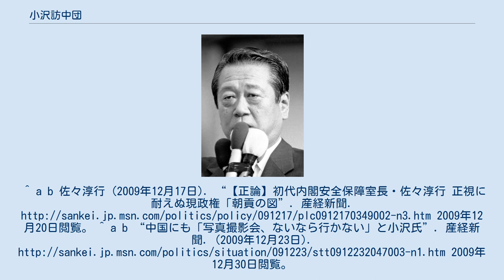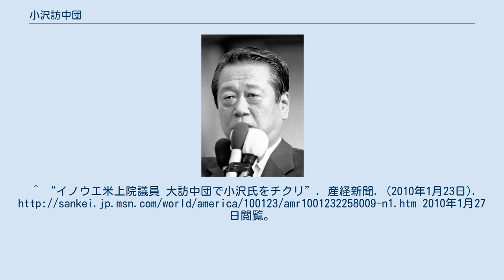小沢訪中団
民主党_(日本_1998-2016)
小沢訪中団（おざわほうちゅうだん）とは、小沢一郎民主党幹事長を名誉団長とする民主党議員143名と一般参加者など483名で構成され、2009年12月10日から12月13日までの4日間の日程で中華人民共和国を訪問した訪中団。
2006年7月に小沢が訪中した際の合意に基づく民主党と中国共産党の定期協議も兼ねたもので、日中関係史上最大規模の訪中団ともされている。
 なお、訪中直後の2009年12月15日、習近平国家副主席との天皇特例会見が行われている。
 2006年7月、小沢は民主党代表就任後の初外遊で中国を訪れ、胡錦濤国家主席と会談して日中交流協議機構の設置で合意する。
 2007年12月、日中国交正常化35周年を記念して日中交流協議機構は1989年からある「大長城計画」と合同して北京を訪問する（名誉団長は羽田孜、団長代行は菅直人）。
 2009年12月10日に再び日中交流協議機構が大長城計画との共同訪中団を北京に派遣、胡錦濤国家主席など中国要人と会見した。
小沢自身は翌11日から韓国を訪問し、李明博大統領との夕食会などに出席した。
 小沢は12月10日午後に人民大会堂で胡主席と会談。
日中関係の強化、民主党と中国共産党の政党間交流の促進を図ることを確認した。
また、小沢は会談で胡主席に対し「（2010年夏の参院選について）こちらのお国（中国）に例えれば、解放の戦いはまだ済んでいない。人民解放軍でいえば、野戦の軍司令官として頑張っている」と述べた。
 翌12月11日には梁光烈国防相と会談し、「日本では中国脅威論の名の下に防衛力強化の意見が根強くある」と述べ、中国の軍備拡張に懸念を表明した。
梁国防相が「国土と国境線を守るためで覇権を求めるものではない」と反論すると、小沢は「今後も専守防衛の原則に基づいて国防政策を進めていただきたい」と述べた。
 小沢に随行した143人の現役国会議員は一人ひとりが胡主席との握手と写真撮影を行った。
握手と写真撮影は中国側が難色を示していたが、小沢の強い希望により実現した。
^ a b c d “【主張】小沢訪中団 国益に資する議論を望む”. 産経新聞. (2009年12月10日). 2009年12月20日閲覧。
^ a b c “民主・小沢幹事長が中国に向け出発 議員ら626人同行”. 産経新聞. (2009年12月10日). 2009年12月20日閲覧。
 ^ a b c 山岡賢次 (2010年1月). “日中（民主党・中国共産党）『交流協議機構』について”. 2016年10月28日閲覧。
^ “【長城計画訪中団】輿石幹事長職務代行が歓迎宴で挨拶” (プレスリリース), 民主党, (2009年12月10日), 2009年12月21日閲覧。
 ^ “【大長城計画訪中団】菅代表代行、羽田最高顧問が歓迎宴で挨拶” (2007年10月6日). 2016年10月28日閲覧。
^ a b 原川貴郎 (2009年12月10日). “小沢氏、胡中国主席と会談「私は人民解放軍の野戦軍司令官」”. 産経新聞. 2009年12月25日閲覧。
^ 原川貴郎 (2009年12月11日). “小沢氏、中国国防相と会談 「軍拡を懸念」を伝える 弱腰批判を意識？産経新聞. 2009年12月25日閲覧。
^ a b “「小沢訪中団は修学旅行」 自民・石破氏”. 産経新聞. (2009年12月11日). 2009年12月20日閲覧。
 ^ a b 佐々淳行 (2009年12月17日). “...